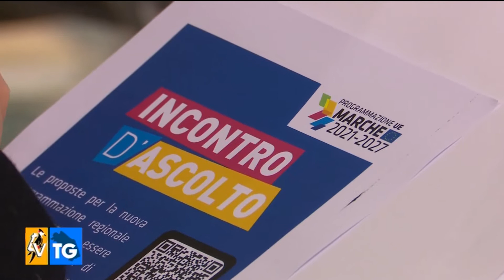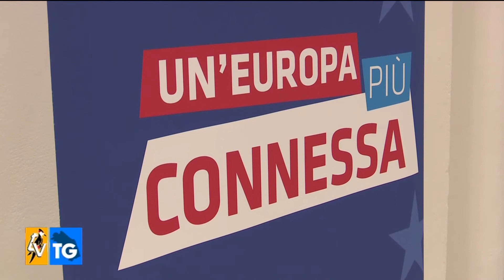Incontro di ascolto sulla programmazione fondi europei a Senigallia il 23 dic. 2021 - TVCM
Il servizio sull'incontro di ascolto sulla programmazione fondi europei che si è tenuto alla Rotonda di Senigallia il 23 dic. 2021 è stato realizzato da TVCM.